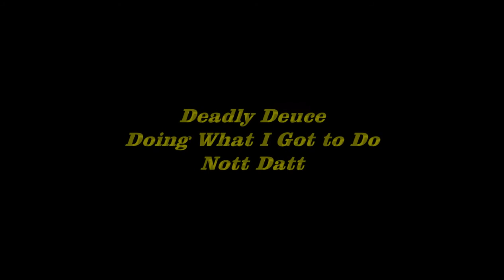Deadly Deuce - Doing What I Got to Do (Nott Datt) 1995